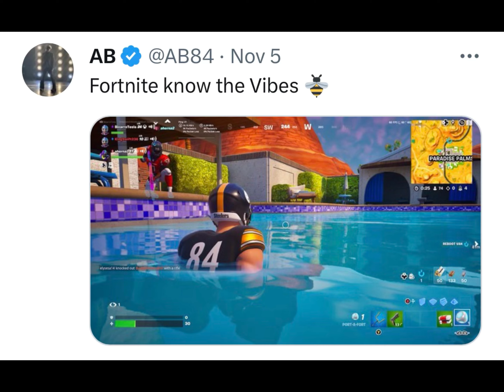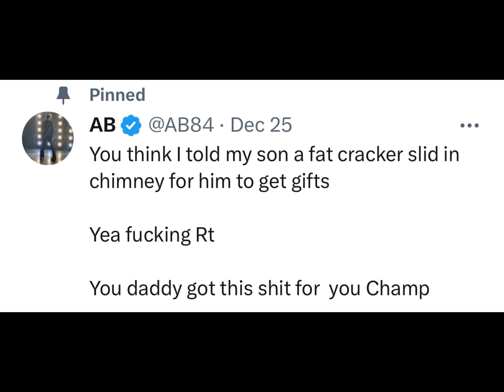Antonio Brown CTE compilation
Took those Big Ben and AB days for granted 😔
Burfict should have been banned for life from the NFL he single handedly ruined the career of the potential greatest receiver of all time, dirtiest play and player in NFL history